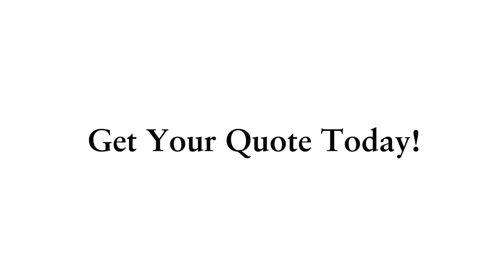One Of Our Sample Commercial Videos